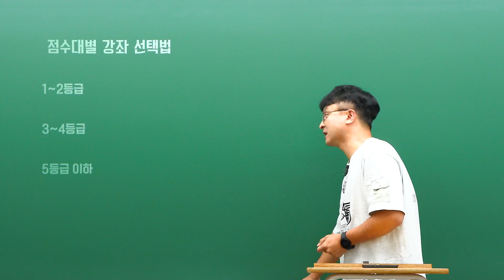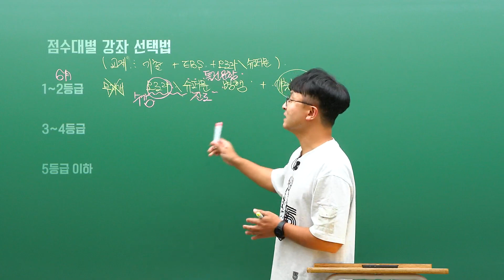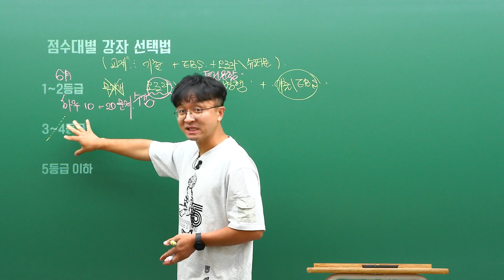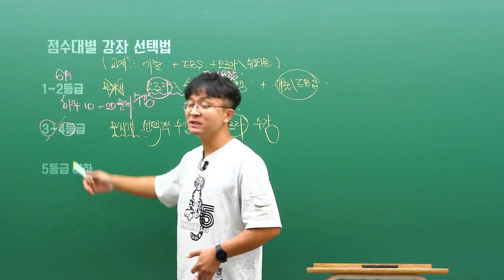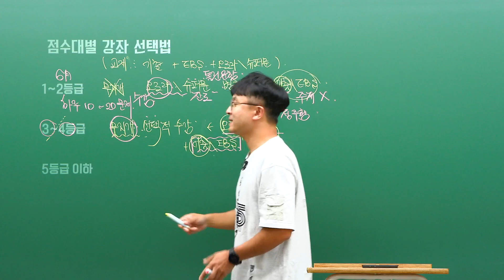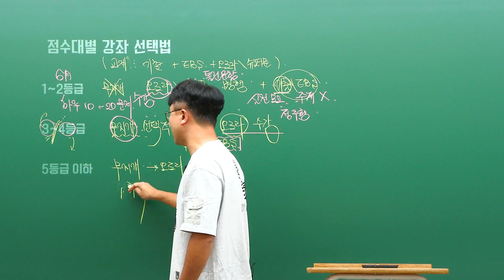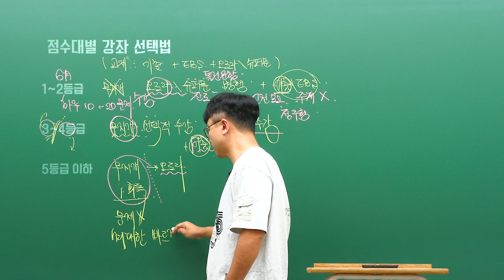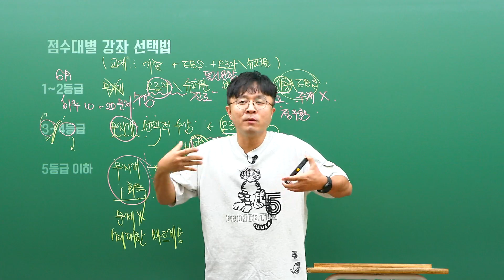6월 평가원 모의고사 후 지리 학습가이드ㅣ 사회 전성오T [대성마이맥]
6월 평가원 모의고사 후 지리 학습가이드
지리 원픽은 전성오!

내셔널 성오그래피

전성오 선생님이 궁금해?